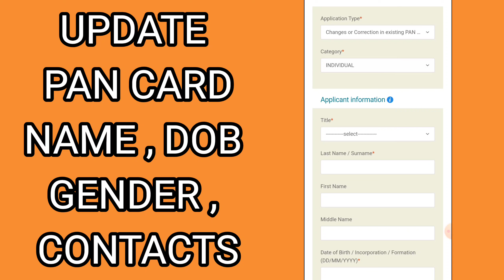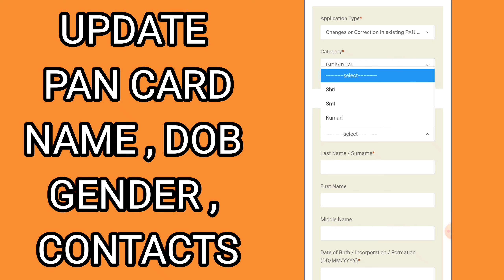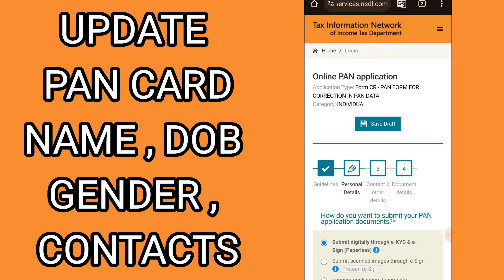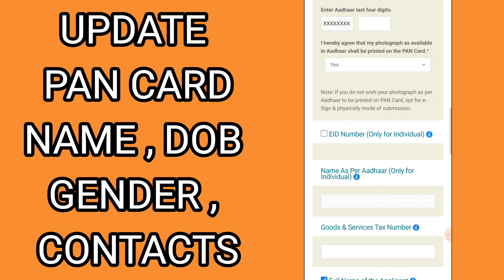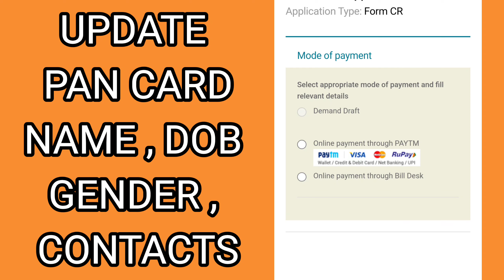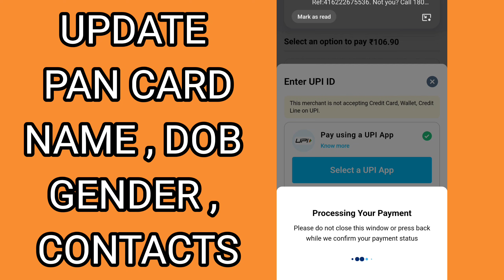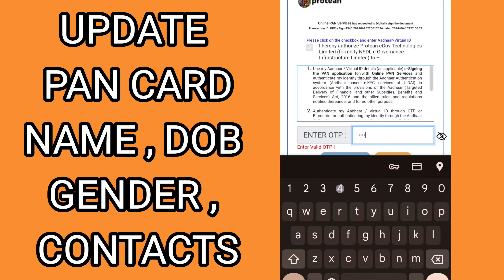Change PAN Card details online - change name in pan card - change dob in pan card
5. itr2 filing short term capital gain long term capital gain , FdR interest,  salary details, senior citizens